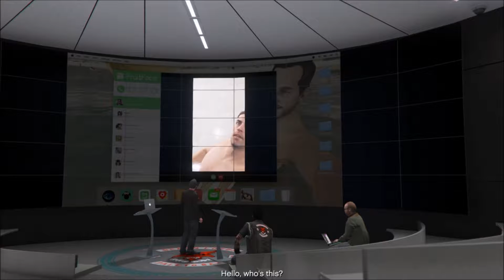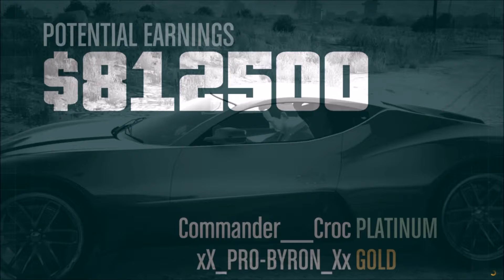Grand Theft Auto 5 Online - The Doomsday Heists (The Data Breaches - Heist) 2 Player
Upload/Live Stream Schedule Starts at
7 or 8 pm Uk time for Live Streams
6 pm Uk time for Videos

• Monday Video

• Tuesday Live Stream

• Wednesday Video

• Thursday Live Stream

• Friday Video

My PSN GamerTag is:  xX_PRO-BYRON_Xx
My Second PSN is:  The_Demon_Lords
My Xbox GamerTag is:  Fear Dire Wolf